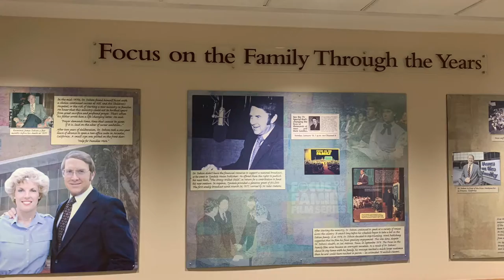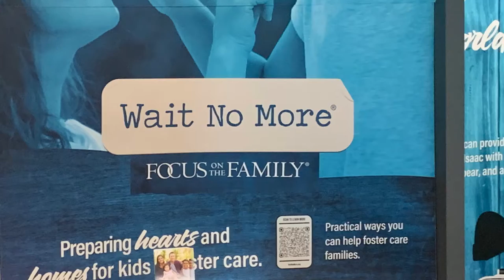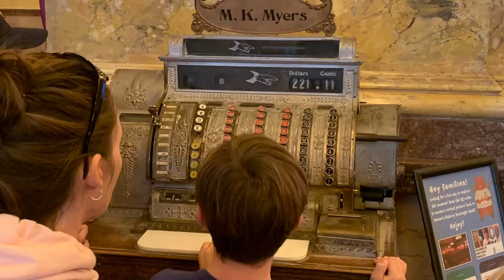Colorado Springs Trip 2022 with Lovegroves